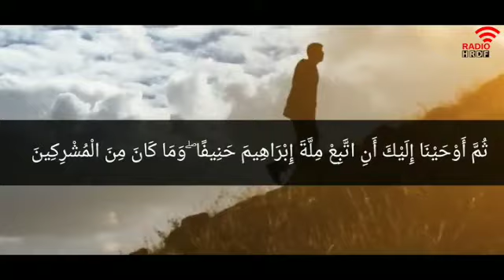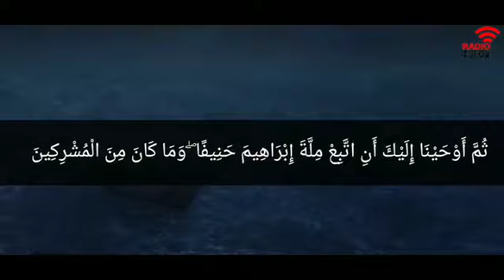ഇബ്റാഹീമീ പാഠങ്ങൾ. ഭാഗം: 11 മില്ലത്തു ഇബ്രാഹിം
ലോക ജനതയുടെ  മാർഗ്ഗദർശനത്തിനായി പ്രപഞ്ച നാഥൻ നിയോഗിച്ച പ്രവാചകന്മാരിൽ അവസാനത്തെ പ്രവാചകനാണല്ലോ മുഹമ്മദ് (സ). മുഹമ്മദ് നബി (സ)യുടെ അനുയായികളോട് അല്ലാഹു കൽപിക്കുന്നത് "ഇബ്രാഹീമീ മില്ലത്തി"നെ പിൻപറ്റാനാണ്.